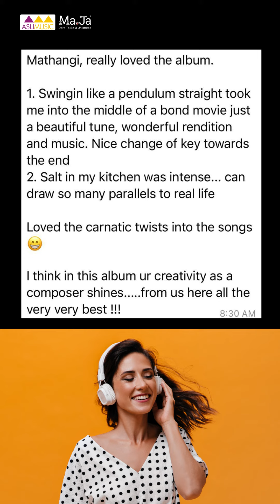Feedback on my debut EP - Major Troubles In Minor Blues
Thank you for your heartwarming messages